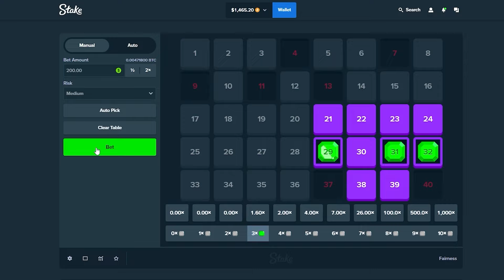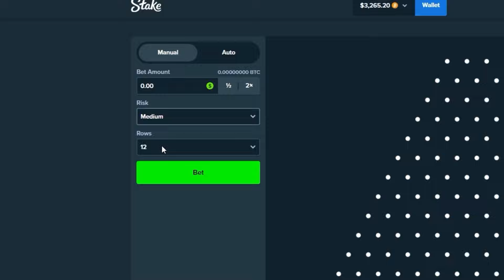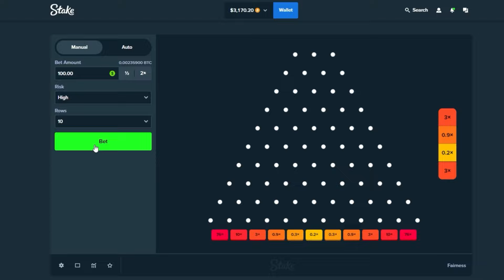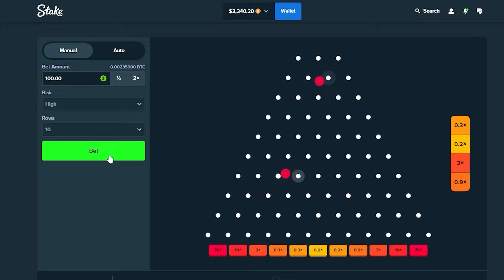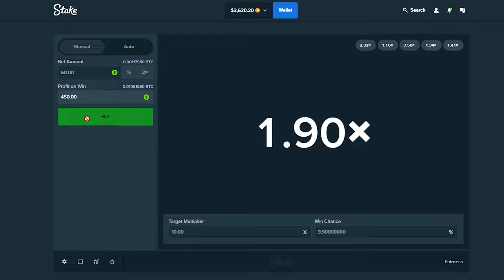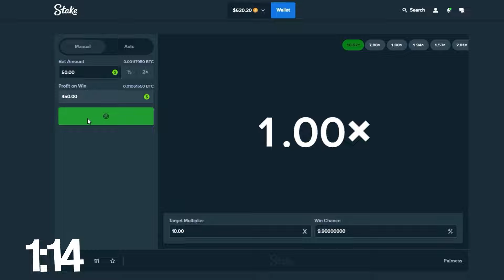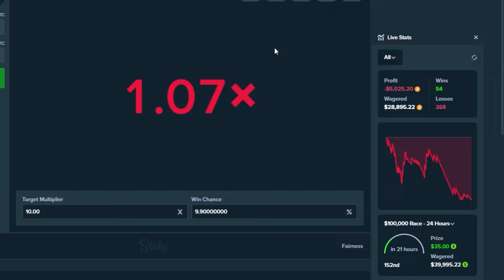I DEPOSITED $5,000 On Stake AND LEFT WITH..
Today we're playing Keno, Plinko & Limbo! ENJOY